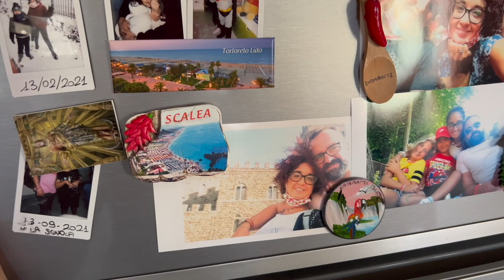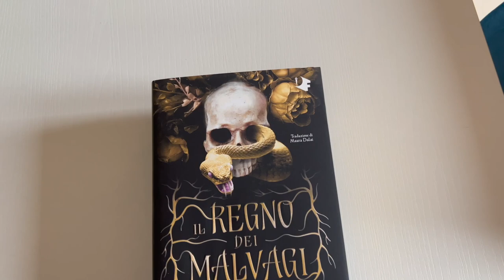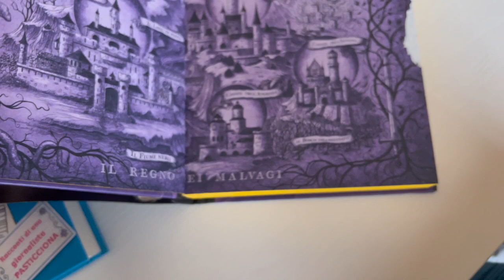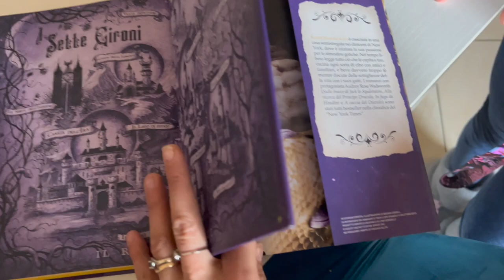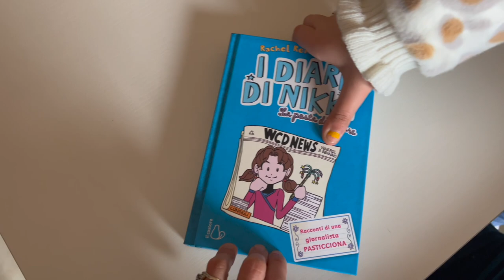RITORNO A SCUOLA COL BOTTO! AMAZON CHE DELUSIONE! PICCOLE DONNE CRESCONO!